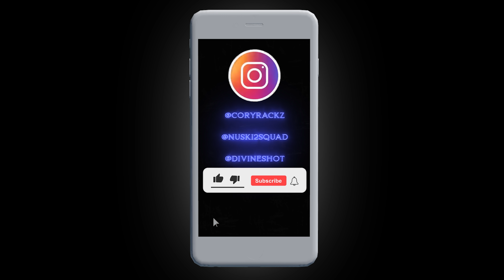CoryRackz ft. NUSKI2SQUAD - Fallen Angels (Dir.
Shot and Edited by Divineshot (@Divineshot)